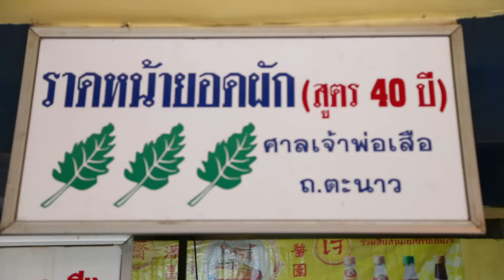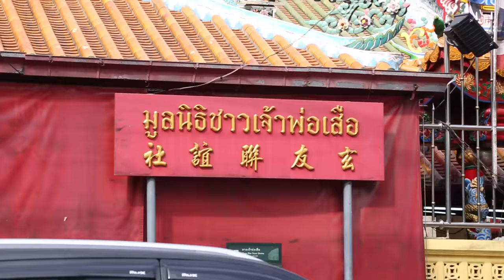อร่อยต้องแชร์ EP.22 /1 หมี่กรอบผัดซีอิ้ว ศาลเจ้าพ่อเสือ